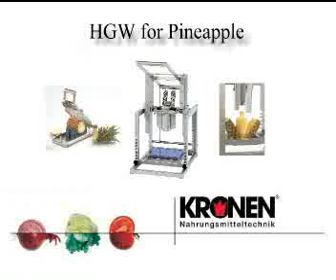Pineapple peeling and coring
Easy and quick processing fresh pineapples with KRONEN devices:

   Top & tail with the solid table top 'top&tail' cutting device
   Cutting perfect pineapple cylinders (peeling and coring without lateral cut) with the manual grid cutter HGW
   Slicing into rings with the manual pineapple slicer